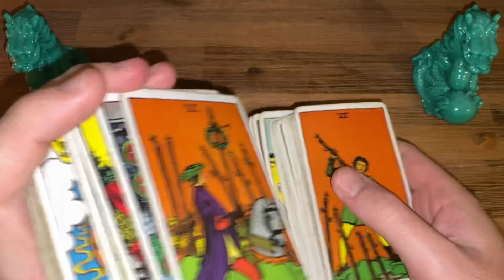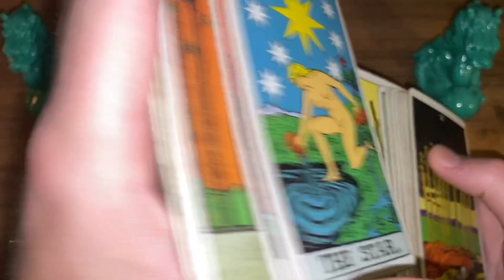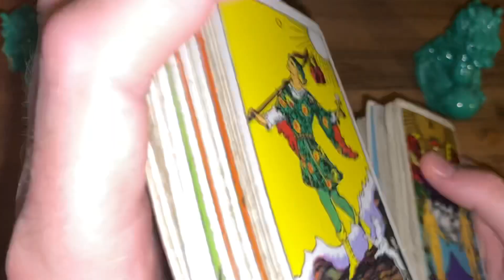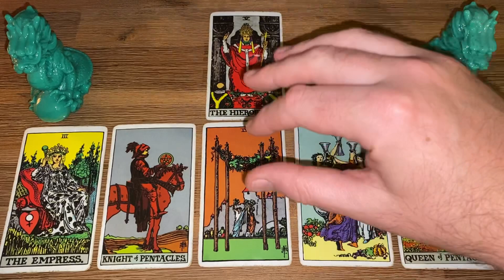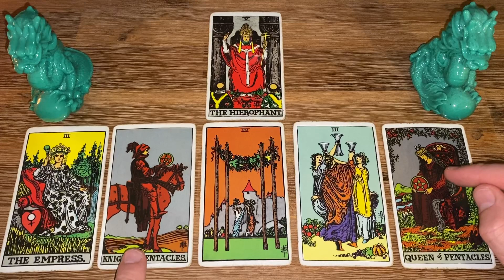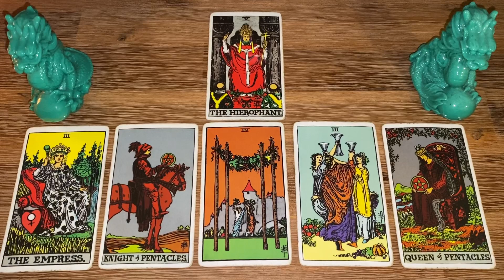Famous Fortunes #69 - Is Meghan Markle planning to sue the Royal Family?